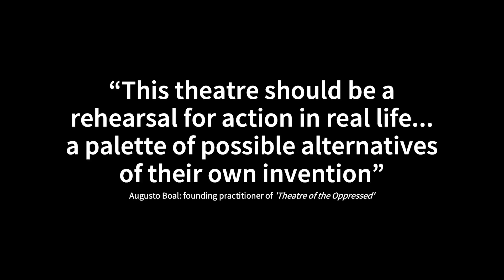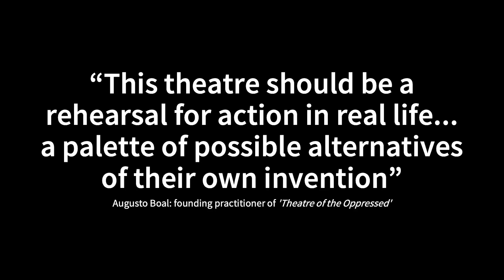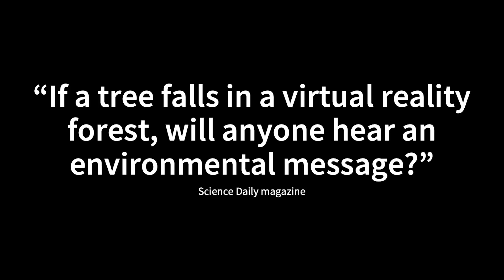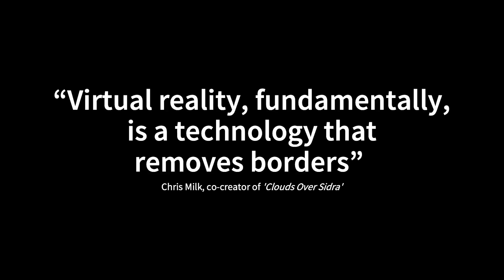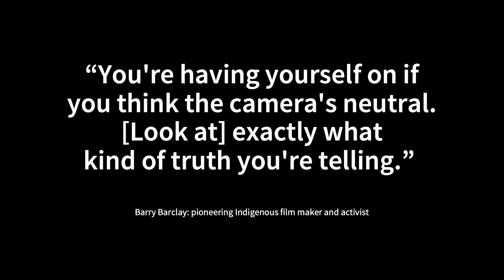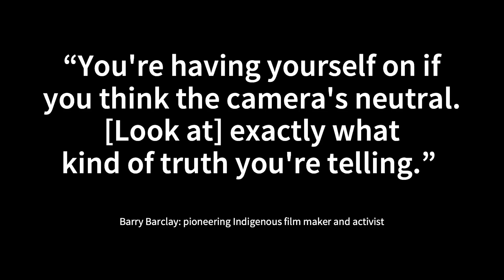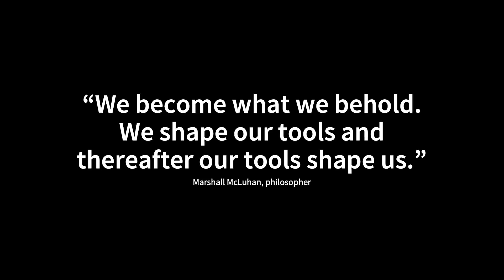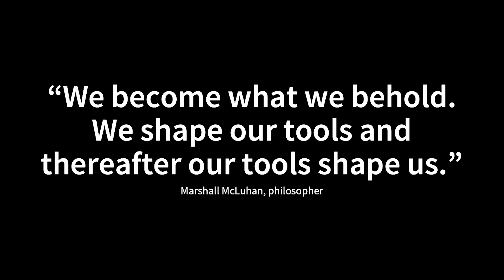How virtual reality can create social change | Rosie Wright | TEDxCambridgeUniversity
Think VR is just for games? Think again! Rosie Wright will show you how VR's unique combination of affordances lets us tell new stories to tackle social problems differently - and what we must do to use its power responsibly. Rosie Wright has dedicated her career to developing tech for social good; from improving development education to fighting financial crime. She is now a freelance consultant working with social entrepreneurs and charities alongside pursuing her MSt in Social Innovation at the Judge Business School. In her spare time she is a wildlife photographer, game designer and passionate disability rights advocate. This talk was given at a TEDx event using the TED conference format but independently organized by a local community.